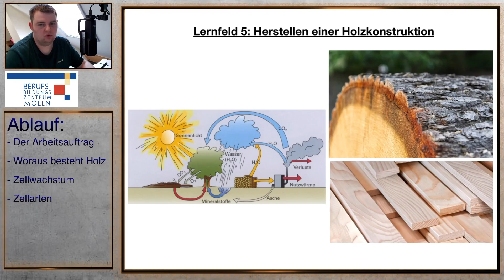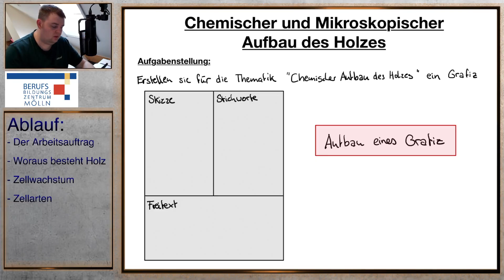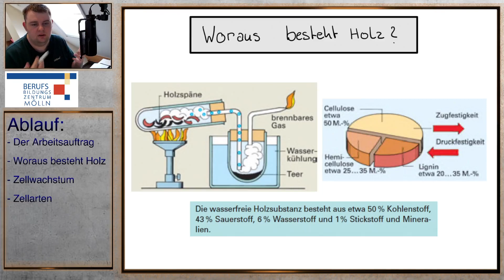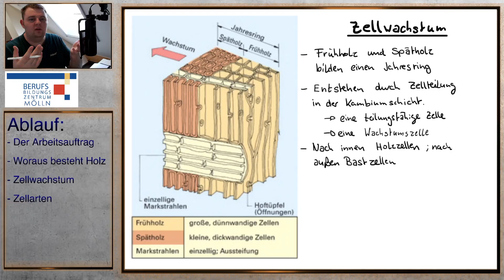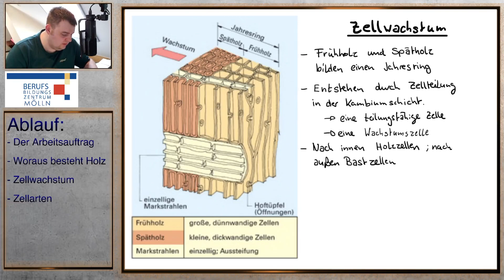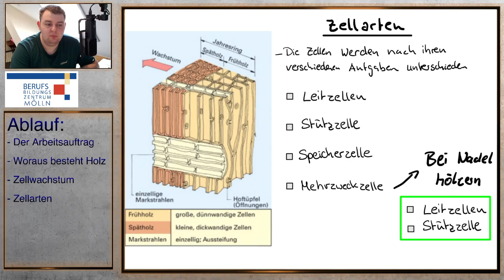Chemischer + mikroskopischer Holzaufbau